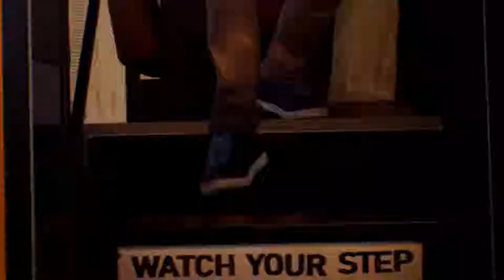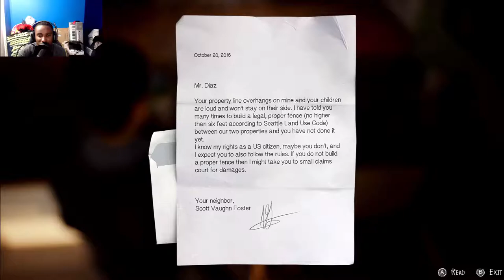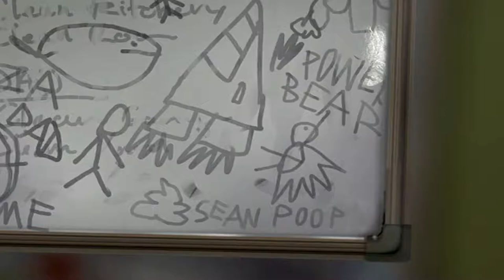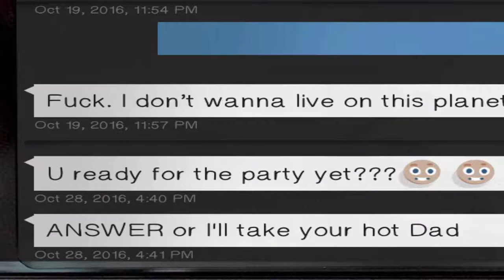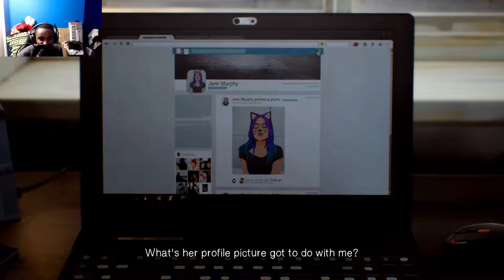FRIENDS FOREVER | Life Is Strange 2 | Part 1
We are on this Life is Strange 2! Definitely am excited on this journey with this new character and seeing where this is all going to take us!

PS: I'M BACK AND BETTER THAN EVER WITH A NEW PC! MORE EXPLANATION COMING SOON BUT FOR NOW i'LL PROVE IT WITH MORE VIDEOS BEING POSTED!

What the Game is about:

"Life Is Strange 2 is a graphic adventure played from a third-person view. The player takes control of Sean Diaz, who is on the run from the police with his younger brother Daniel. Sean can interact with the environment, obtain objects, and talk with non-player characters via dialogue trees.[1] Decisions that were made in the game demo The Awesome Adventures of Captain Spirit will carry over into Life Is Strange 2;[2] choices in Life Is Strange 2 will lead to different branches in the story line and affect Daniel's behavior"